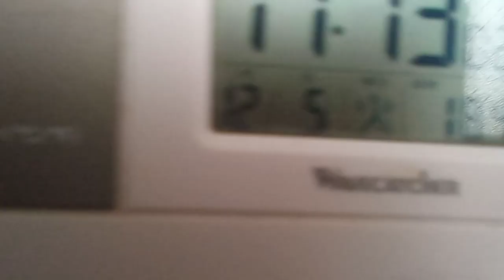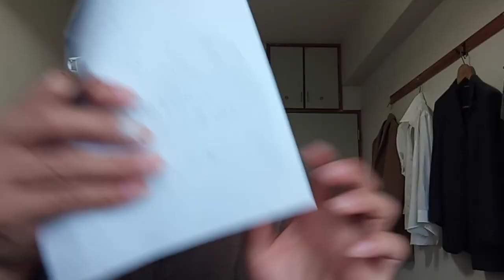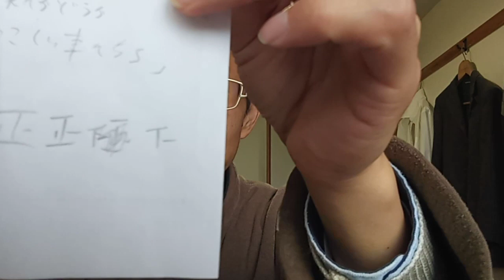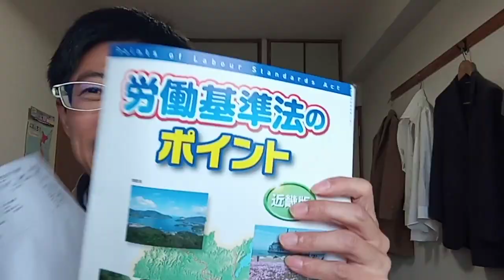政治家さん達のパーティー券の話が有りますが、最速の答えはこちらに有ります。万博のチケットの話も有りますが、そちらも結論が有ります。ホームページ粟井啓介の履歴の１番から見てもらえると助かります。説明の所